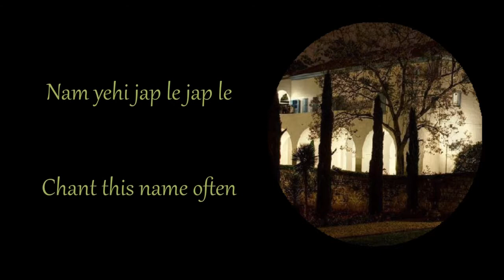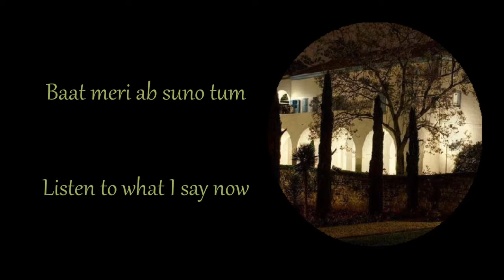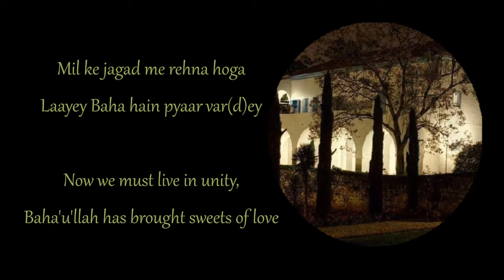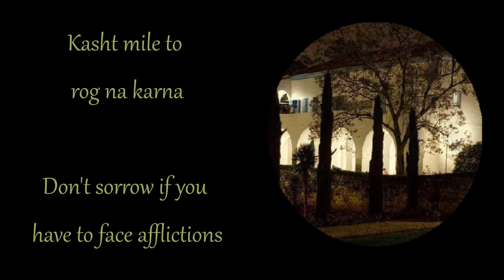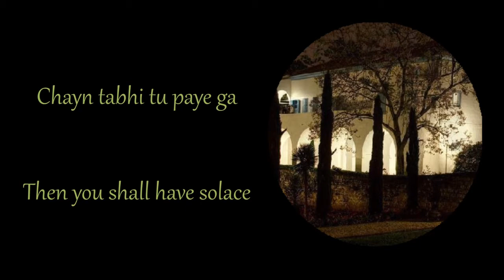Hindi Baha'i Bhajan: Baha Baha Bhaj Le